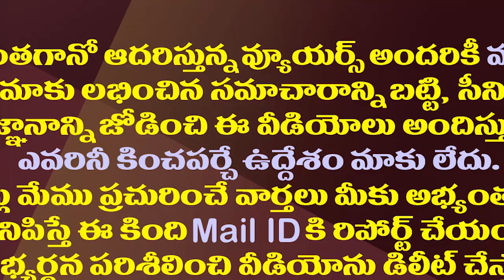క్షమించేసిన జగన్..బుట్టా రేణుకకు బంపరాఫర్||Jagan given bumper offer to butte renuka